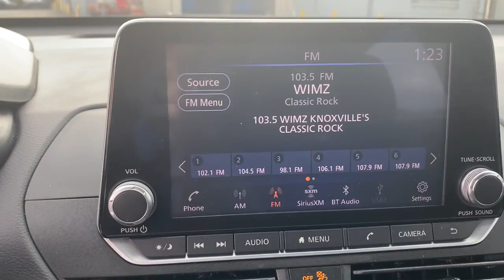2020 Nissan Altima Knoxville, Clinton, Kingston, Harriman Oak Ridge Lenoir City TN 33518A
Super Black Used 2020 Nissan Altima available in Oak Ridge, Tennessee at Oak Ridge Nissan. Servicing the Knoxville, Clinton, Lenoir City, Harriman,  Kingston, TN area.
2020 Nissan Altima 2.5 S - Stock#: 33518A - VIN#: 1N4BL4BV7LC188573